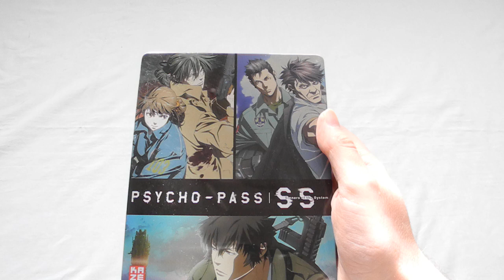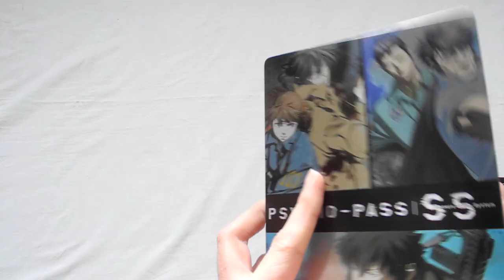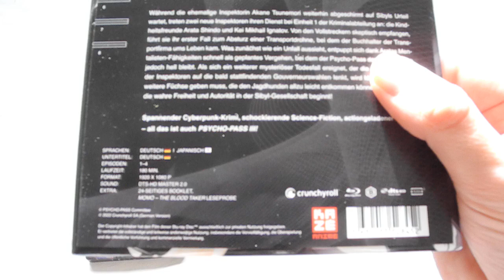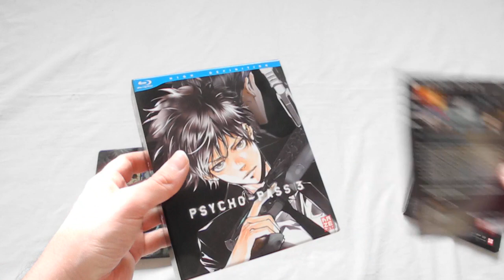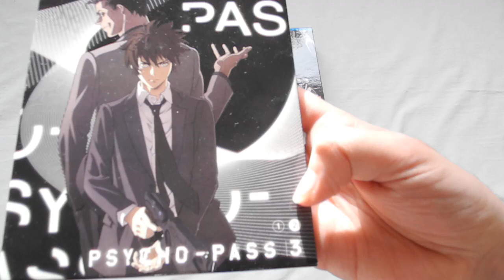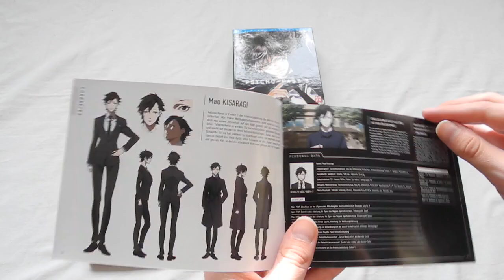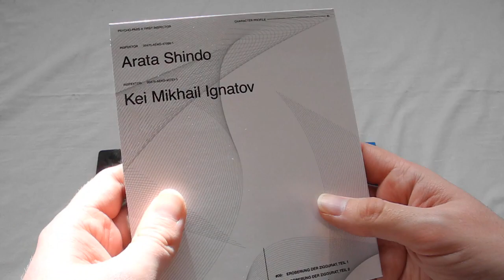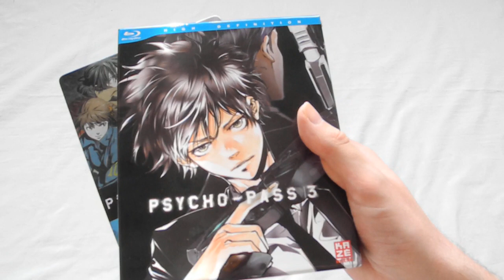Unboxing: Psycho-Pass 3 + Sinners of the System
Hier seht ihr mein Unboxing-Video zu Psycho-Pass 3, Psycho-Pass 3: First Inspector und Psycho-Pass: Sinners of the System.